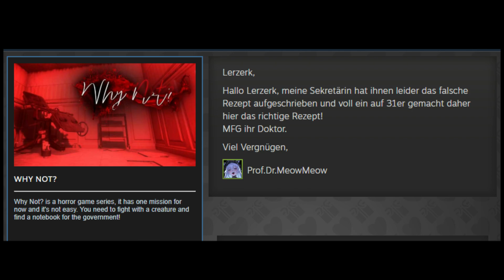Warum denn nicht! | Why Not | Steam Trashgame's